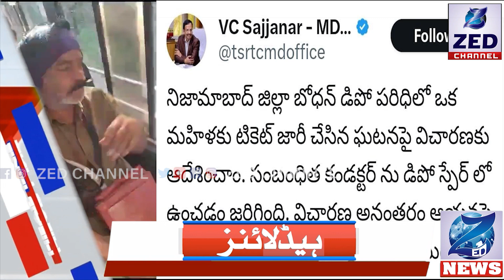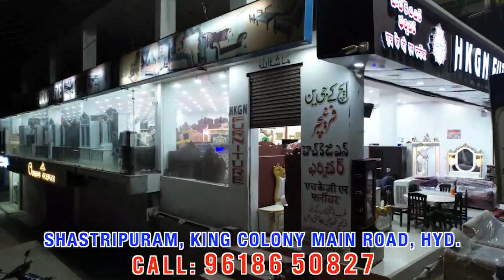Headlines 10 December 2023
Headlines 10 December 2023  @zedchannelhyd